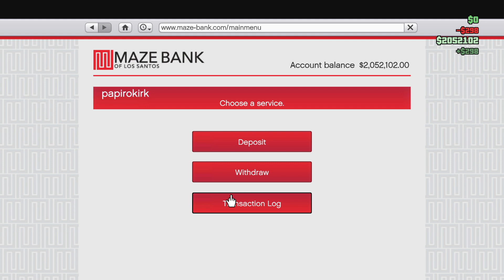Grand Theft Auto V depositing money, and exploding random and police cars on the freeway until I die